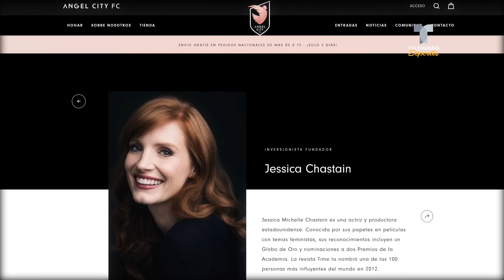El jet set de Hollywood ya tiene su equipo de fútbol | Telemundo Deportes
Video oficial de Telemundo Deportes. Natalie Portman, Jennifer Garner, Serena Williams y Eva Longoria, entre otras estrellas, son las accionistas del Angel City.